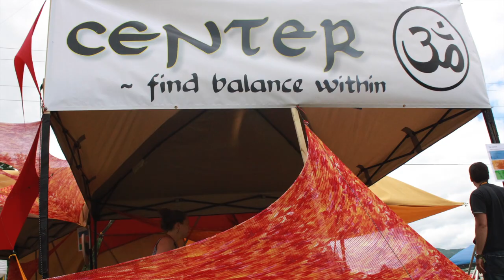Ziontific FEST 2014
Photo & Video by Jaimie Shikles
Editing by Nate Cantalupo & Jaimie Shikles

2014 line-up
main stage
THE MOVEMENT
THE ALCHEMYSTICS x2
ROOTS OF CREATION
FEAR NUTTIN BAND
ROYAL HAMMER
SOPHISTAFUNK
DUB APOCALYPSE
JEFF BUJAK
THE BIG TAKEOVER
DANNY PEASE & THE REGULATORS
STRANGE MACHINES
ALL GOOD :: FEEL GOOD COLLECTIVE
THE AZTEXT
POLITICAL ANIMALS
TRAILS / THE YETI
RHYTHMIC CIRCUS
JOEY BATTS & THEM
HARSH ARMADILLO
RHYTHM INC.
REBEL ALLIANCE
SATELLITE ROCKERS
I ANBASSA
THE LYNGUISTIC CIVILIANS
THE JUICY GRAPES
HANNAH’S FIELD
THE ROMANO PROJECT
THE HORNITZ
DUBBEST
PEOPLE WITH INSTRUMENTS
BLUE COLLAR (CATALYST & LIVE)
MASLA

the root center dome stage
ELEMENTAL PHILOSOPHY 101 throughout the weekend
Lesson ONE: The Art of Noise w/ Honeycomb
Lesson TWO: Behind Bars w/ Ryan Augustus
Lesson THREE: Turning The Tables w/ Benny Black
Lesson FOUR: Music & Movement : These Are The Breaks w/ Poptart & Moses
Lesson FIVE: Behind Bars w/ Vorheez
Lesson SIX: Wheels of Steel w/ DJ N.E.B. & Benny Black
Lesson SEVEN: Vocals Only w/ Honeycomb & Catalyst
FINAL Exam: Elemental Philosophy w/ all EP101 Acts

silent disco stage
hosted by JEFF BUJAK
CHEATCODE
DJ BENNY BLACK
I-GANIC SOUNDSYSTEM
LION-BIRD SOUNDSYSTEM
ICCULUS
ROBOT P